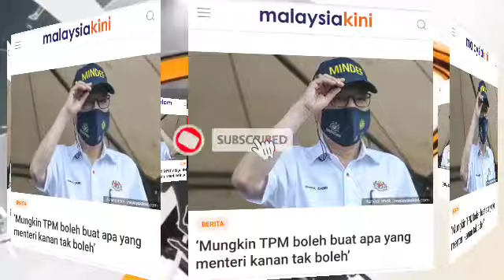TEPAT JAM2.35 PETANG: SEKALI LAGI ISMAIL SABRI HARUS TERIMA!! KOTAKAN JANJI, RAKYAT MENUNGGU!!